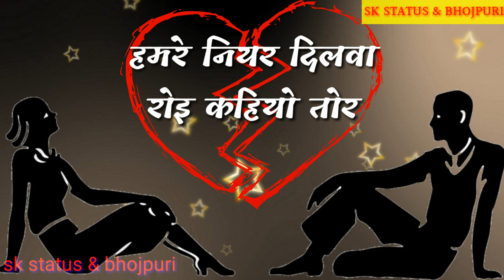Bhojpuri status sad status bhojpuri khesari lal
If you have any objections to our video, do not give copyright.  Will be removed

＼(^o^)／＼(^o^)／＼(^o^)／＼(^o^)／(･ิω･ิ)(･ิω･ิ)(･ิω･ิ)(･ิω･ิ)(･ิω･ิ)(･ิω･ิ)(･ิω･ิ)(･ิω･ิ)(__)(;_;)(._.)(;_;)(:_;)(:_;)(・o・)(+_+)(+_+)(?_?)(?_?)(・o・)(・o・)(@_@)